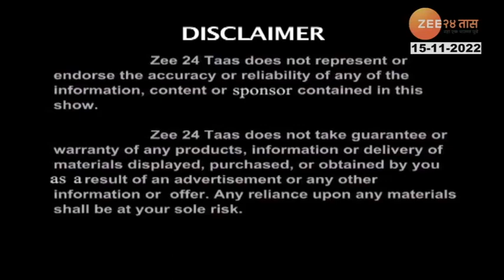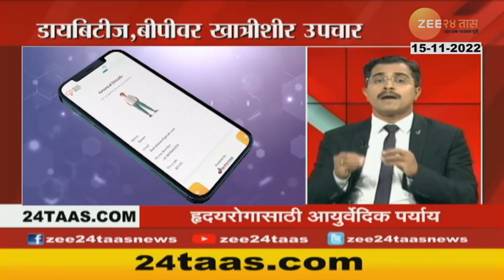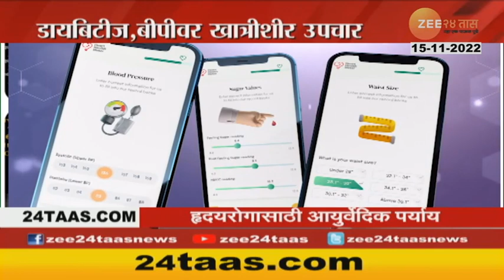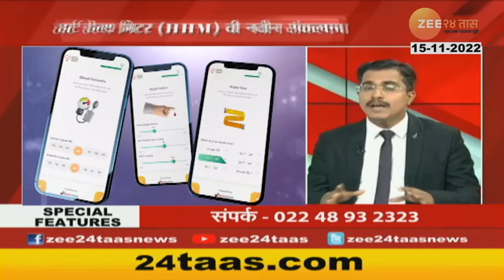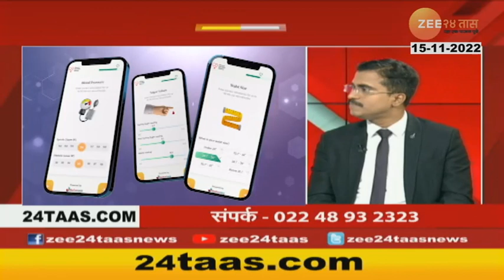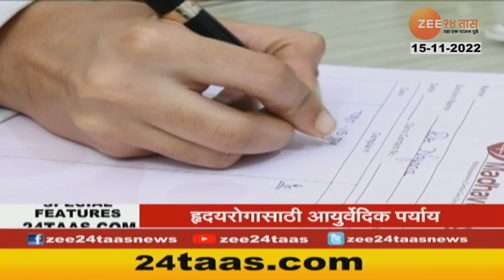Hitguj Madhavbaug Dr Pravin 15 November 2022